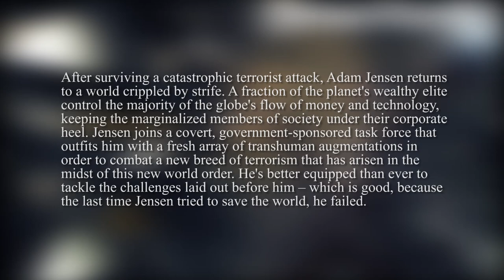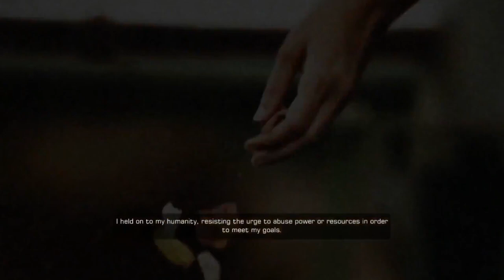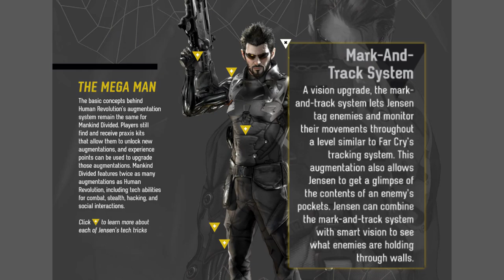Deus Ex: Mankind Divided - What We Know So Far, New Gameplay & Story Details!